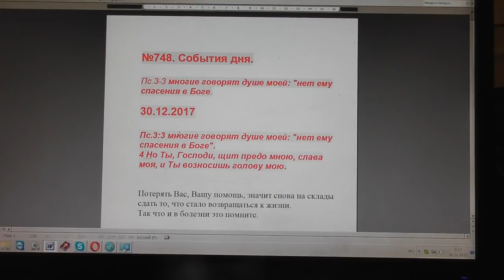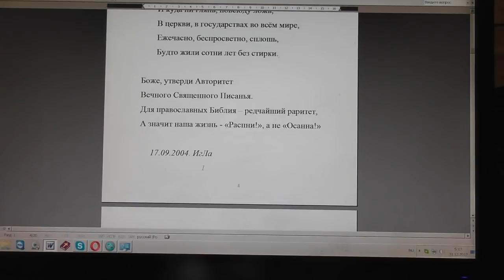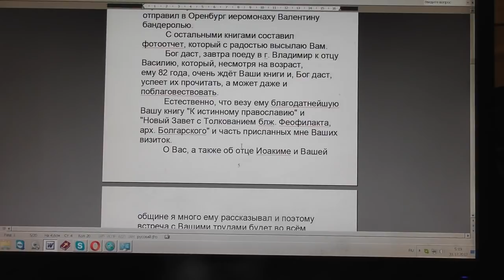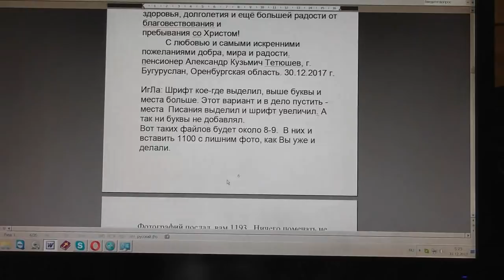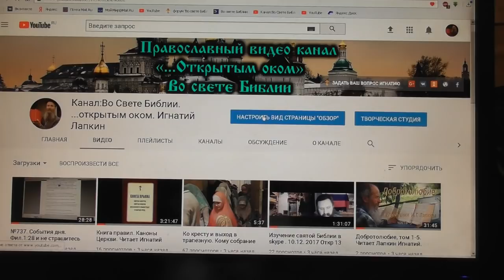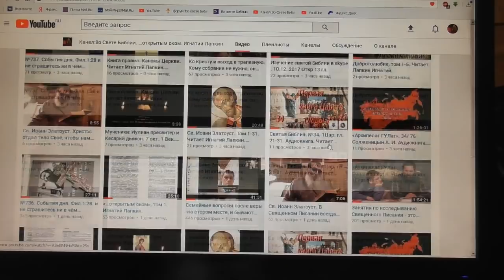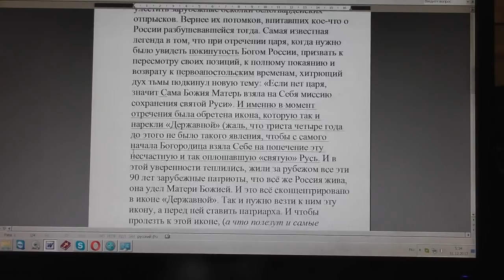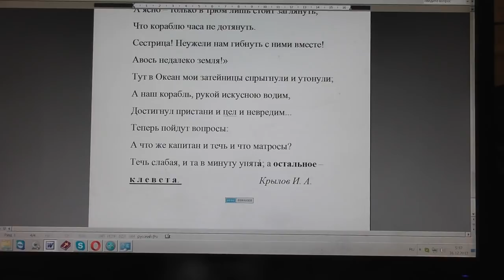№748. События дня. Иоан. 20:31. Сие же написано, дабы вы уверовали, что... 30. 12. 2017